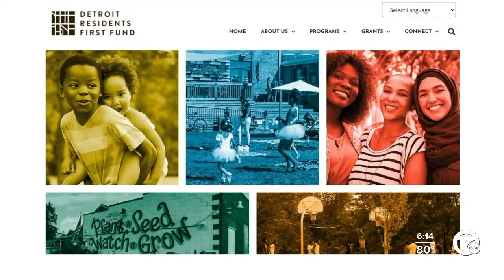New initiative to help Detroit's neighborhoods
A new one of a kind effort has just been launched to help Detroit's neighborhoods.